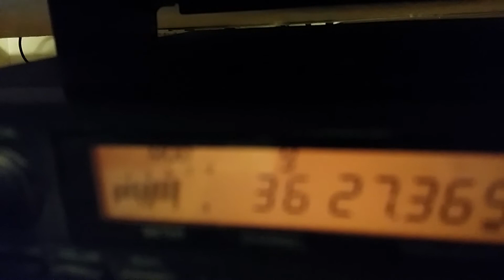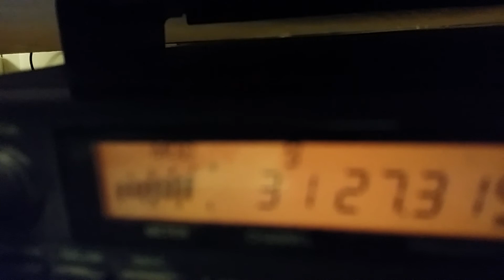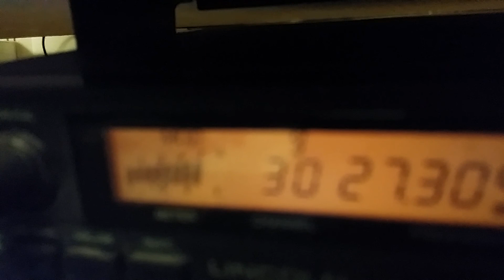kanavilla taas elämää